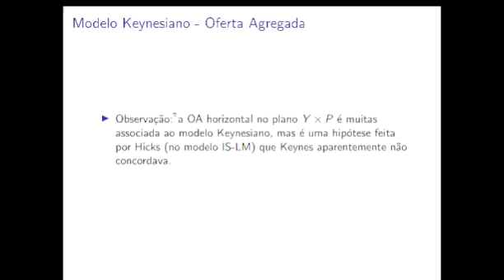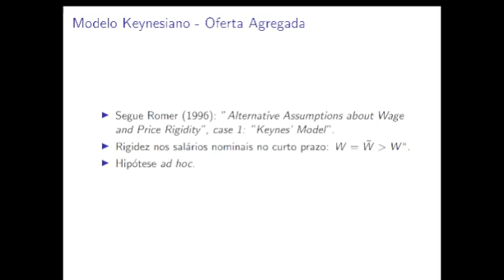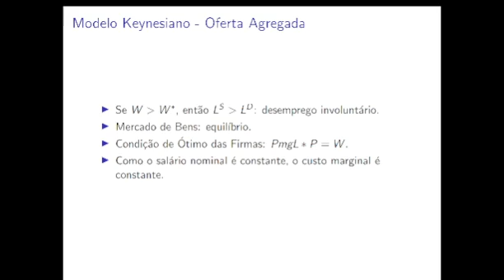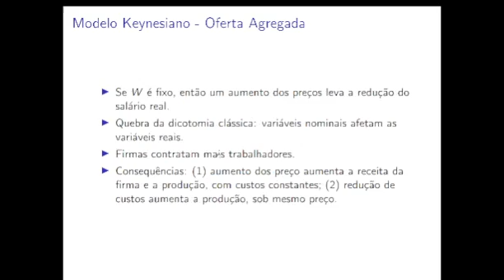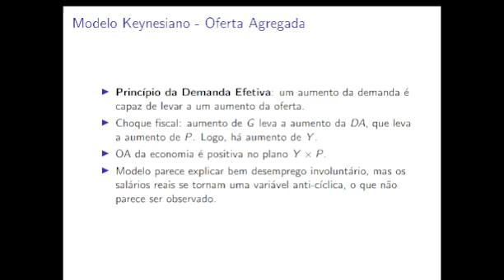Modelo Keynesiano - Oferta Agregada